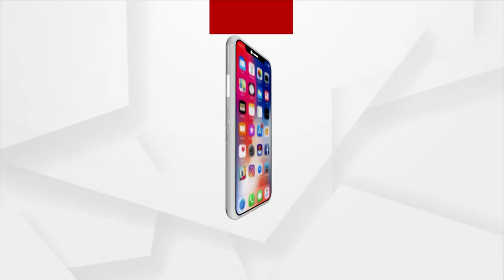Bhakti: Bhabare Bhagabata | EP -317 | Argus News